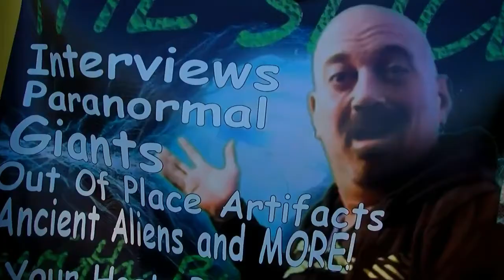Abduction Testimony #2 The Slice Clarence Mitchell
Bill Peters continues his investigation into UFO Abductions in this 2nd installment in the series. This time we talk to Clarence Mitchell of Closer Encounters.